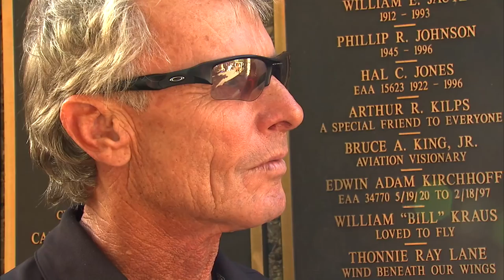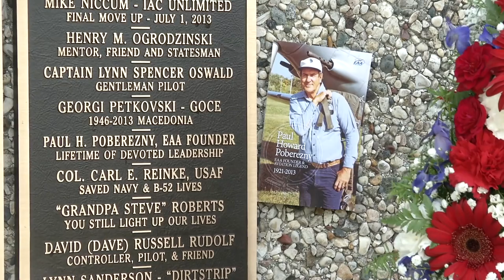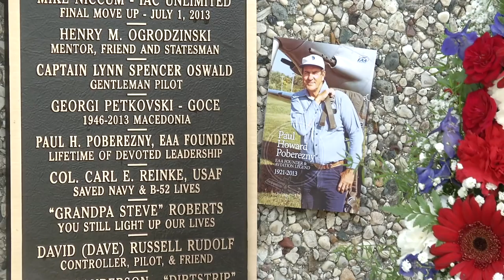Paul Poberezny Memorial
Paul Poberezny Memorial at EAA Memorial Wall.